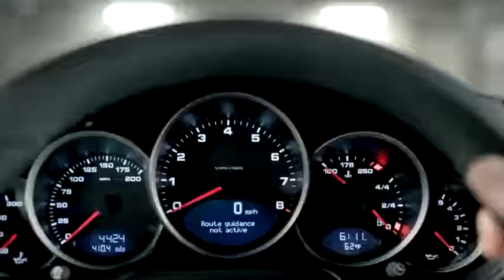Porsche - it's more than a sports car